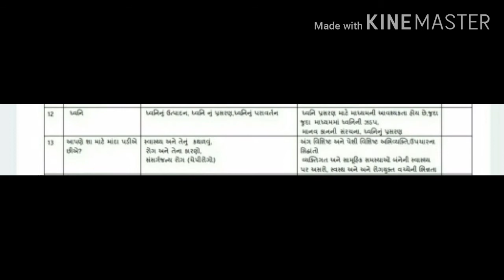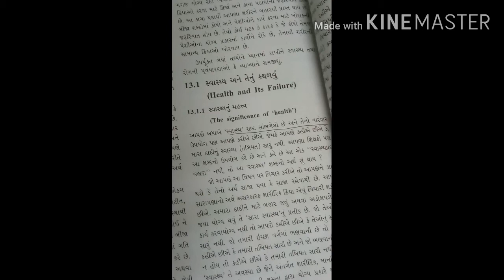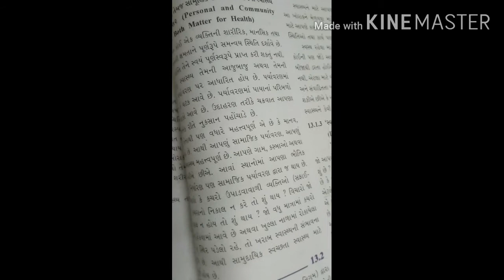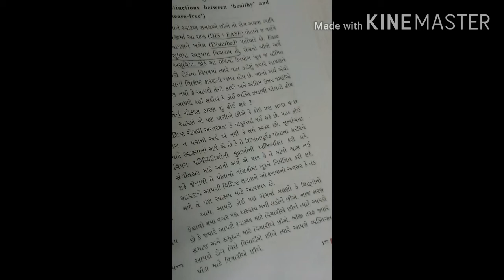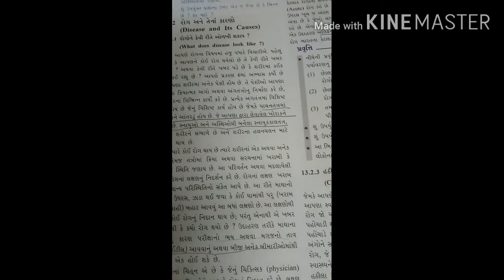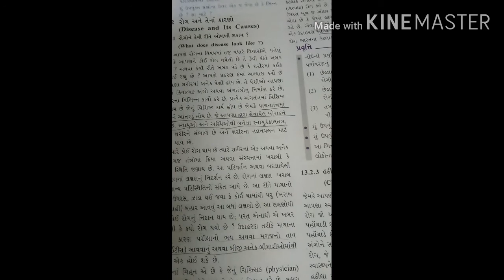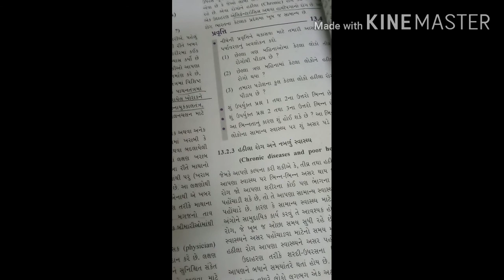ધોરણ 9 science